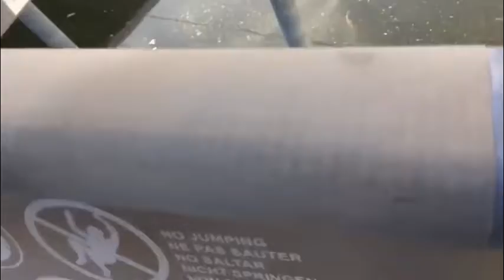Halloween Episode 1 The shape returns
He well come back
Remember how Jesus and Chavo took care of Michael in the last Halloween video
Well he did not get taken care of from his wounds
Only he’s looking for them In this series
More videos well come out soon for this series